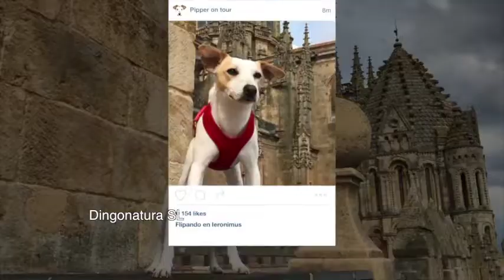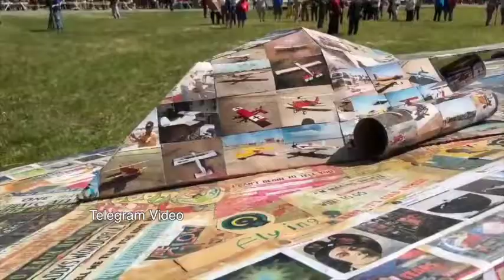Perdidos en la red (16.06.2018)